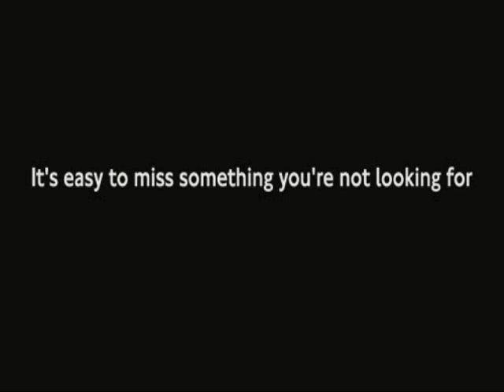Тест на внимательность.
Тест на вашу внимательность, Чуваки пасуют мяч а вы должны посчитать сколько было сделано передач.